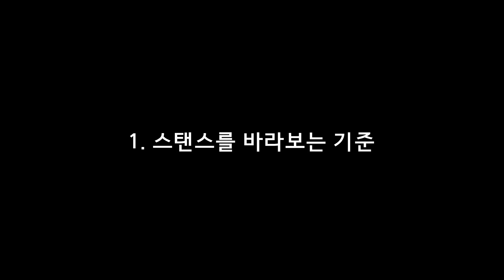[bini JUN복싱] *뇌피셜주의* 카넬로,나오야 스탠스는 서있다?(복싱자세를 보는 관점)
카넬로와 나오야는 스탠스가 서있다?
코스챠추,클리츠코...척리델?!
[함께 보시면 좋은 영상]